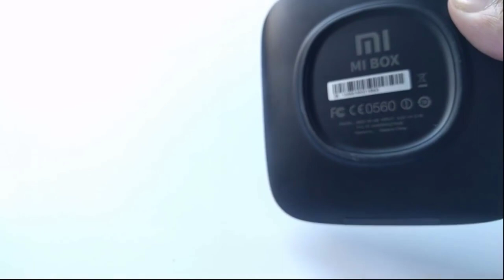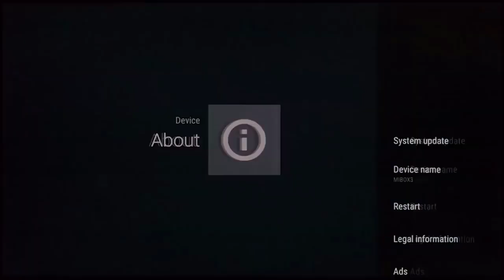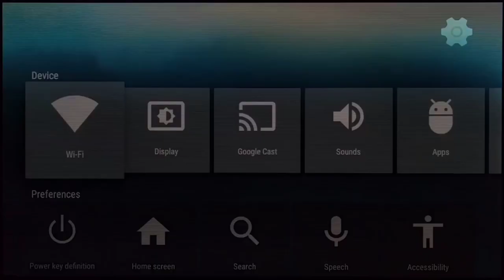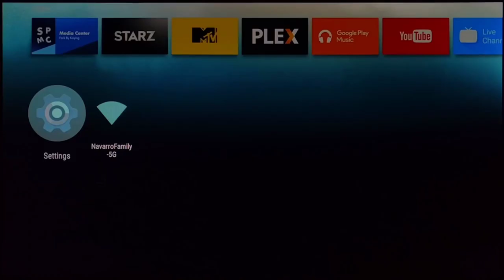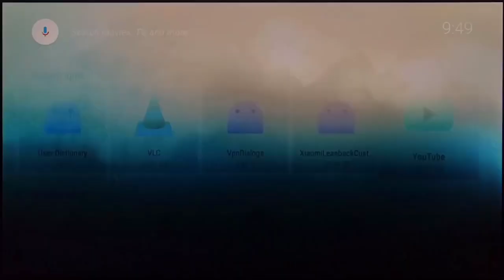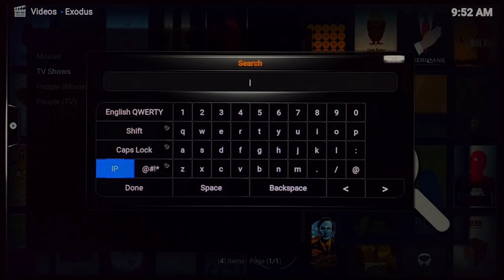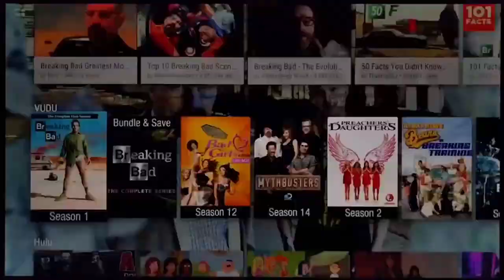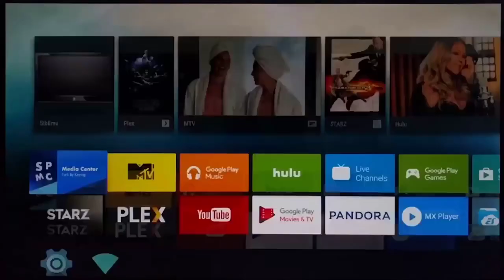Xiaomi Mi Box 3: Xiaomi Mi Android TV Box Buy From Aliexpress & Amazon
In this video we are reviewing xiaomi mi tv box 3. Visit the below link to buy xiaomi mi box 3 from official store of xiaomi.
xiaomi mi tv box 3

👌🆇🅸🅰🅾🅼🅸 Official Store. Smartphones And Headphones
🆇🅸🅰🅾🅼🅸 Official Store. Household Products

👌 Official Store. Mens Watch
👌 Official Store. Toys